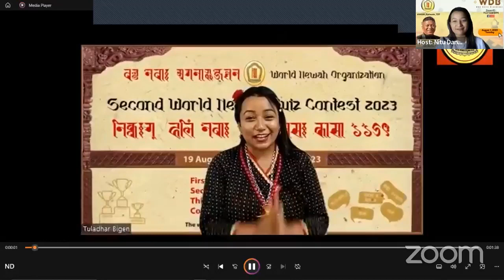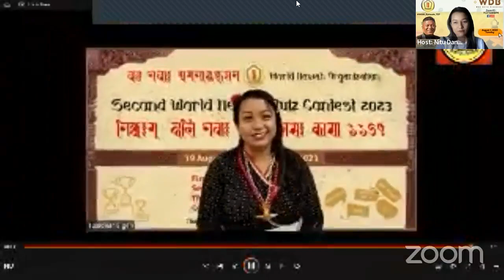WDB_727:Chat with Rajendra Khadgi [Host:Neetu Dangol]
Guest:काठमाडौं मोडेल स्कुल व काठमाडौं नेवाः किन्डरगार्टेनया निर्देशक